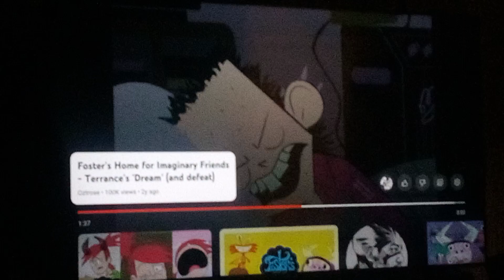Foster's Home for Imaginary Friends Infernal Slumber Terrence Creaming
Infernal Slumber from Foster's Home for Imaginary Friends